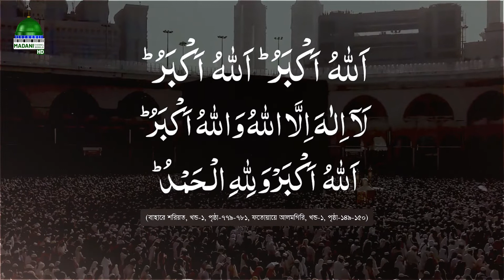Eider Din Koroniyo Mustahab Amol - ঈদের দিন করণীয় মুস্তাহাব আমল - Madani Channel Bangla